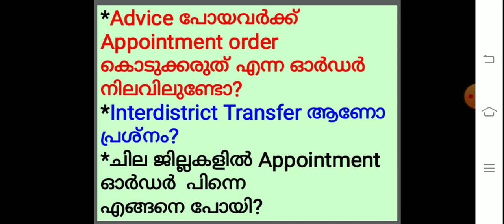അധ്യാപകർക്കുള്ള Appointment Order എവിടെ |PSC |Teachers Posting